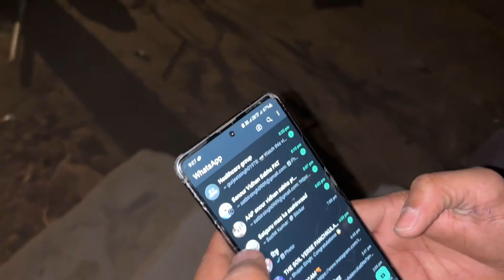Volleyball 🏐 ka match har gye 😑